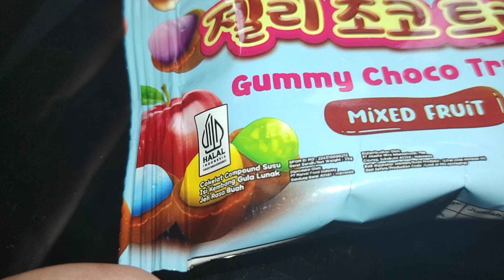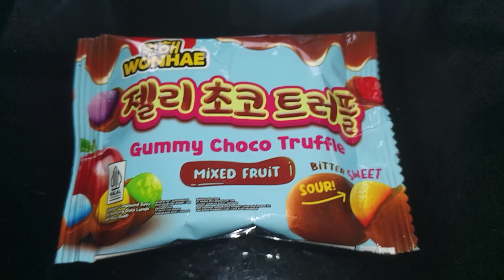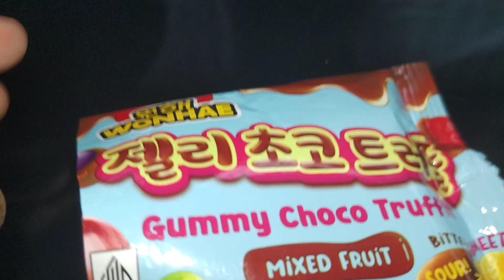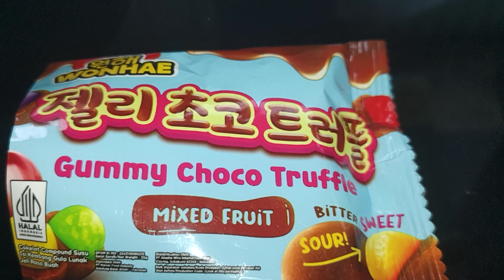Review Produk #2278 : Wonhae Gummy Choco Truffle